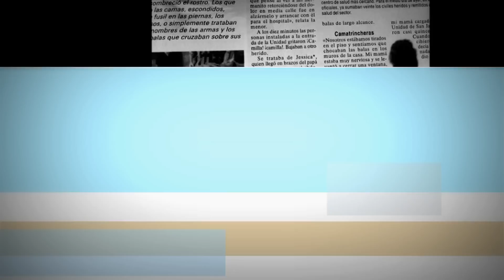BETADOS - Carniceria Humana (Operación Orión)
La Operación Orión fue operativo militar llevado a cabo entre el 16 y 20 de octubre de 2002 por miembros de las Fuerzas Militares de Colombia y Policía Nacional de Colombia con apoyo de la Fuerza Aérea de Colombia, en la comuna Comuna 13 San Javier de la ciudad de Medellín. El operativo buscaba acabar con la presencia generada por grupos de milicias urbanas de las guerrillas de las Fuerzas Armadas Revolucionarias de Colombia (FARC), el Ejército de Liberación Nacional (ELN) y los Comandos Armados del Pueblo...
La Operación Orión fue un operativo militar realizado por el Ejército y la Policía, con apoyo de Fuerza Aérea, unidades del CTI y el DAS. Según cifras oficiales, participaron más de 1.000 uniformados.

La operación se centró, básicamente, en los barrios Belencito, El Corazón, 20 de Julio, El Salado, Las Independencias (son tres) y Nuevos Conquistadores.

El golpe inicial fue del 16 al 20 de octubre de 2002. Después siguieron varios meses de control de la zona, con presencia permanente de Policía y Ejército y bases establecidas en distintos sitios de la Comuna 13.

Según cifras oficiales, hubo 11 muertos: 4 militares, un civil y 6 rebeldes; más de 200 heridos, y 243 arrestos. Según líderes comunitarios, los muertos pasaron de 50.

La Comuna 13, en el Occidente de la ciudad, tiene 23 barrios y unos 140.000 habitantes.